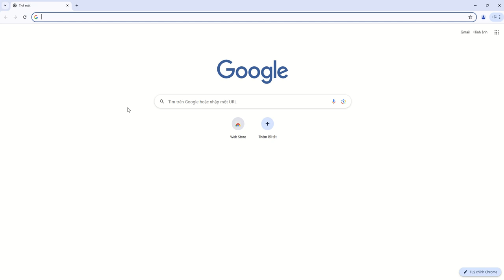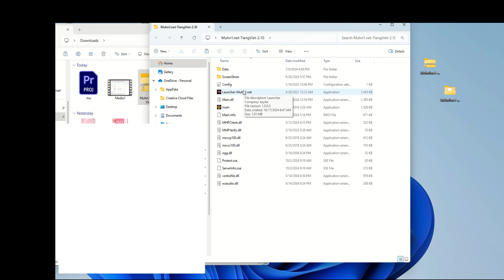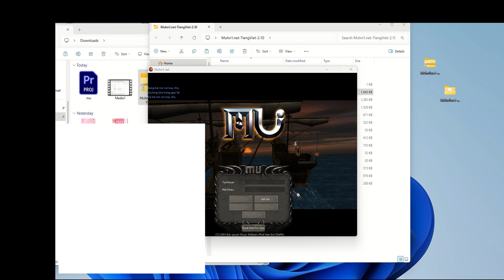Hướng dẫn tải & cài đặt - Mu Hà Nội Season 1 Nguyên Thủy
Mu SS1 Mới Ra Nguyên thủy không danh hiệu, không custom, không top nạp, không phú hộ. Sân chơi hoài niệm miễn phí, GHRS 7 lần/ tuần, train 30 phút max reset, ngọc rớt nhiều, 300 boss vàng 1 đợt, online 1~2 giờ kiếm đủ đồ phù hợp với ae đi làm.